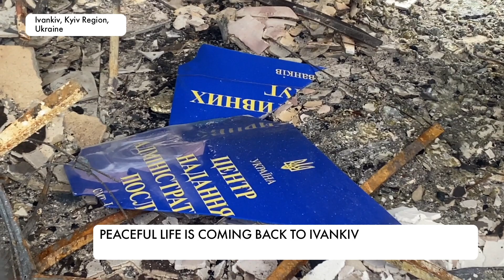Ivankiv settlement in Kyiv region is getting back to life after a month under Russian occupation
Local residents united to help those who need aid the most. Together they collect food and clothes to provide them to the elderly, people with disabilities and the military. Locals told how they were left without water, food, electricity, internet, and mobile connection and how they survived under Russian occupation.